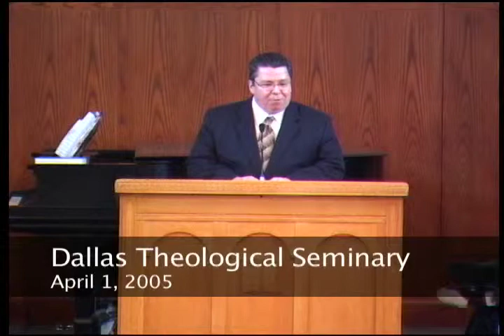The Wisdom That Is From Above - Eugene H. Merrill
Join us Dr. Eugene Merrill, Distinguished Professor of Old Testament Studies, shares that true wisdom comes from God and is not to be confused with intelligence, learning, or education.